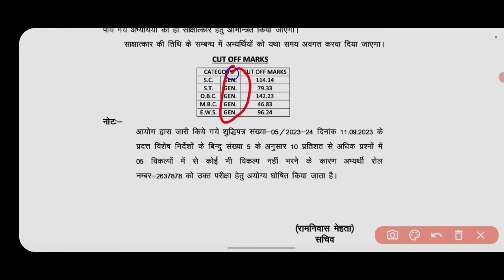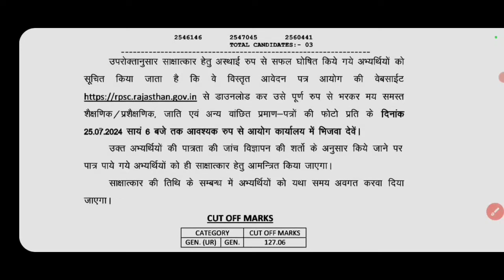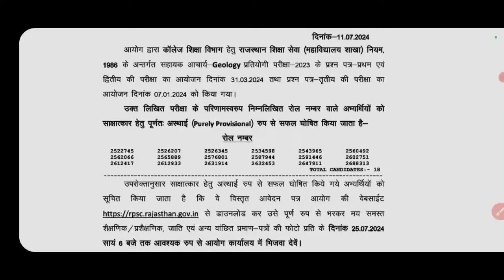RPSC ASSISTANT PROFESSOR INTERVIEW RESULT OUT 2024 || RPSC असिस्टेंट प्रोफेसर इंटरव्यू रिजल्ट जारी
RPSC ASSISTANT PROFESSOR INTERVIEW RESULT OUT 2024 || RPSC ने जारी किया असिस्टेंट प्रोफेसर का INTERVIEW RESULT 2024